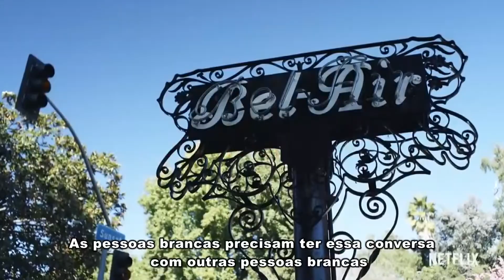TÁ LOGADO? | EP. 132 | NETFLIX HELLO PRIVILEGE